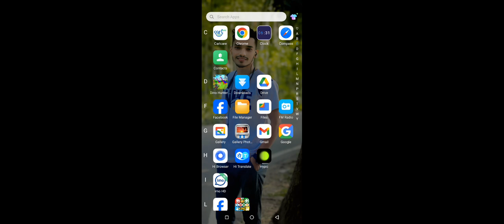Dino Games - 3D Hunting Games - Dinosaur Game 2024 - Android Gameplay #2024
Wild Dinosaur Hunting Simulator Gun Shooter Game offline

FPS gun shooting games for wild animal hunt lovers to introduce them latest hunting techniques with offline gun games 3d to enhance fps shooting experience. If you are interested to become an expert dino hunter, then dino gun shooter game 3d for you. It provides you a real experience of the wild dinosaur hunt world with offline shooting games for free. You will feel like a professionally trained wild dino hunter of fps dinosaur games offline. Explore new dino hunt challenges of free shooting games offline to prove yourself as a forest fps shooter. Get the title of animal hunting legends of dino fps war games 2022.